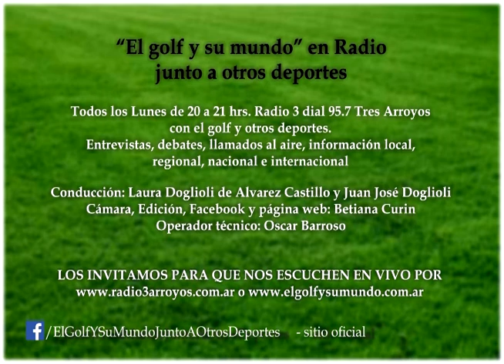Entrevista a Ricardo pluis y Luis Guzman,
EL GOLF Y SU MUNDO JUNTO A OTROS DEPORTES

Entrevista a Ricardo pluis, presidente de COADIS, y Luis Guzman, integrante de la Comisión Directiva